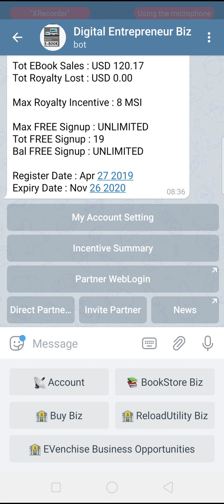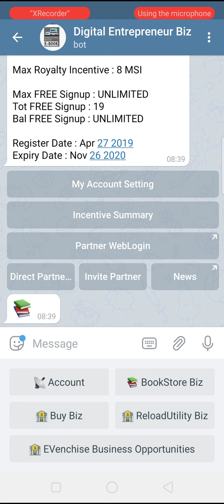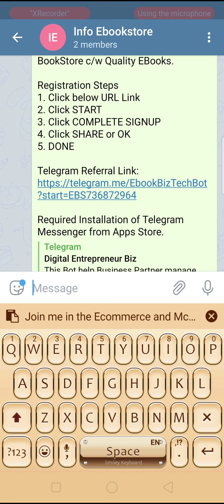Tutorial | Invite Link